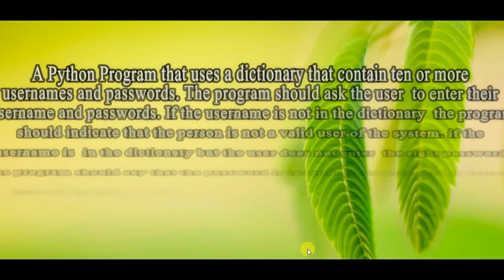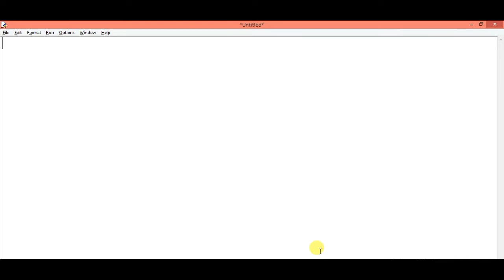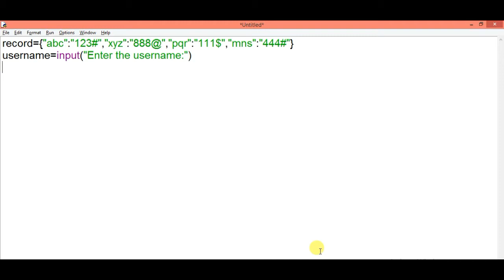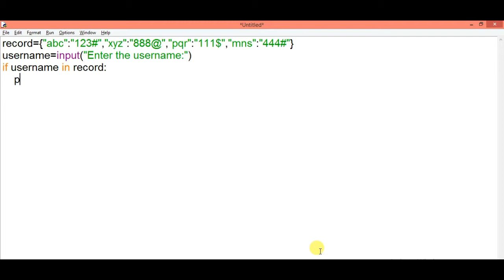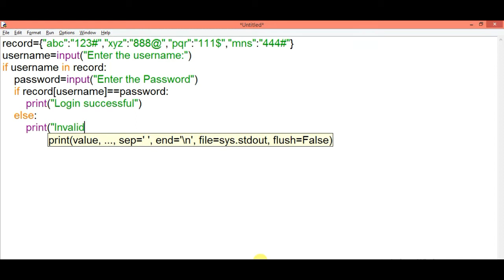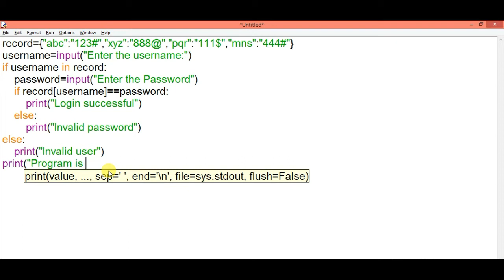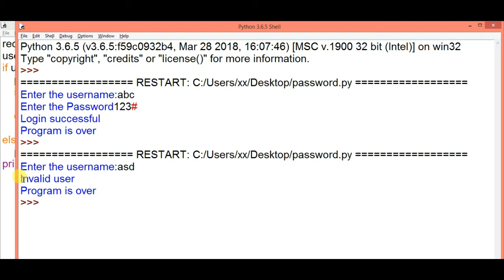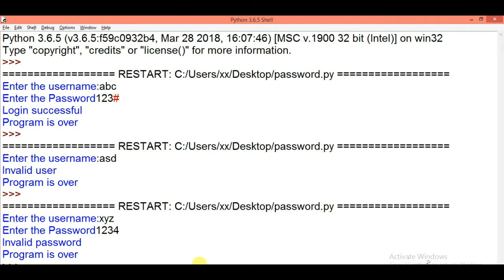A Python Program based on Python Dictionary | Python fundamentals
In this video we will make a python program based on python dictionary.
""A Python Program that uses a dictionary that contain ten or more
usernames and passwords. The program should ask the user  to enter their
username and passwords. If the username is not in the dictionary  the program
should indicate that the person is not a valid user of the system. if the
username is  in the dictionary but the user does not enter  the right password
the program should say that the password is invalid. if the password is correct'
then the program should tell the user  that they are now logged into the
system.""